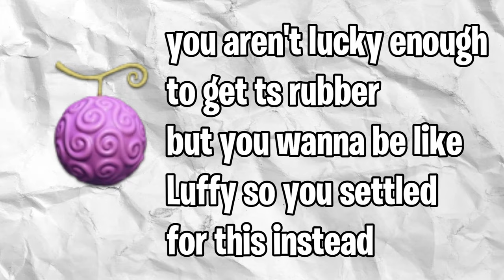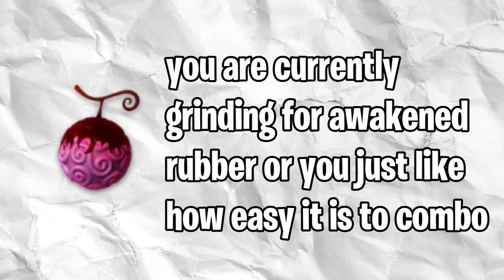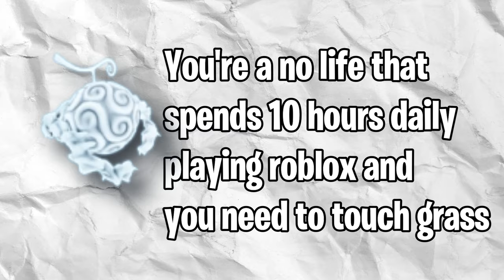[Fruit Battlegrounds] What Your Devil Fruit Says About You [GEAR 5]